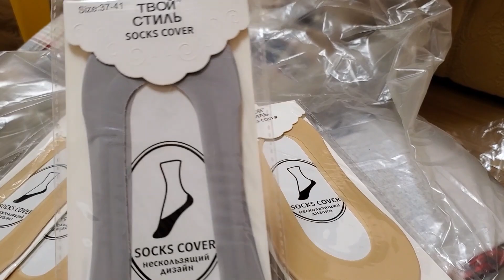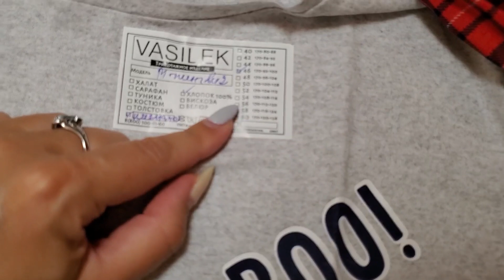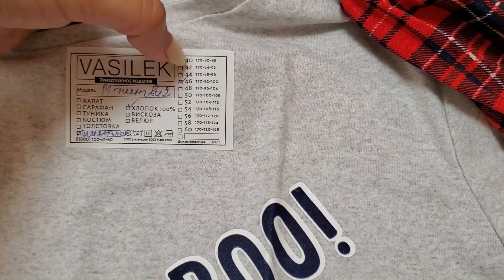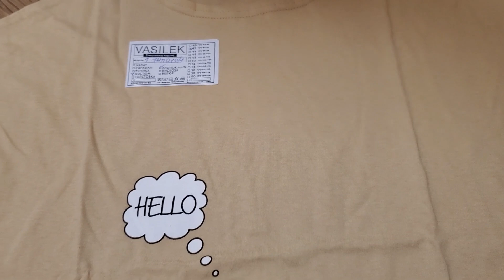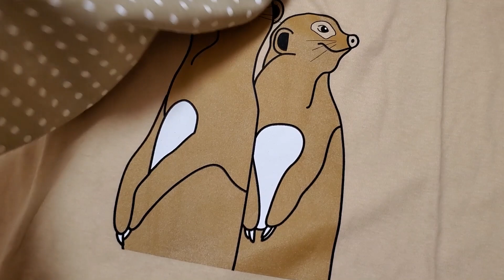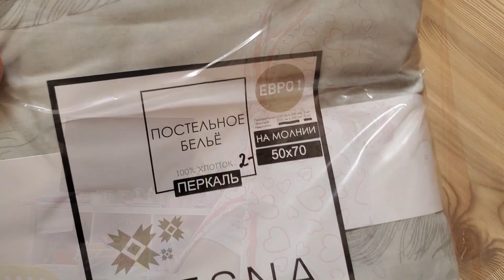ВЛОГ: ЧТО МЫ КУПИЛИ? Обновки с Примеркой - ВЕЧЕРНИЕ РАДОСТИ.